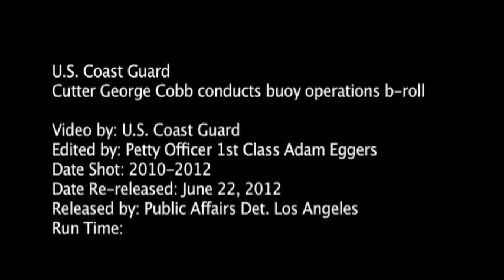Coast Guard Cutter George Cobb - Buoy Tender Operations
SAN PEDRO, Calif. - Video clips of the Coast Guard Cutter George Cobb, homeported in San Pedro, Calif., fixing and replacing buoys off the coast of California. Video by Petty Officer 1st Class Adam Eggers | U.S. Coast Guard District 11 PADET Los Angeles